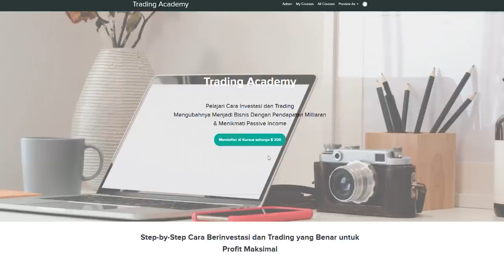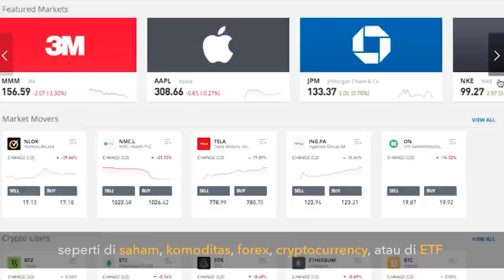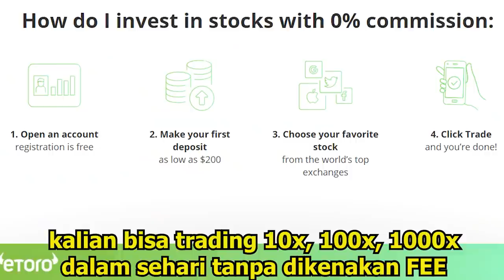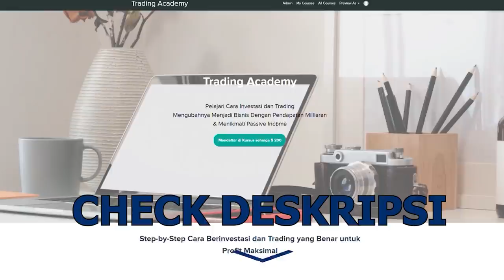MENABUNG DI BANK ATAU MENABUNG SAHAM LEBIH BAGUS UNTUK JANGKA PANJANG | JOHANNES LIONG